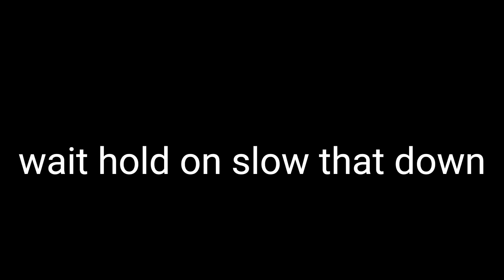V2 FUSION CAR MASHUP!! Mini Tank vs. Quantum!